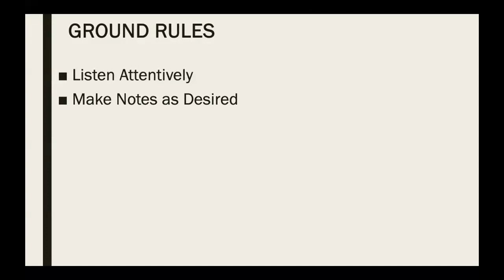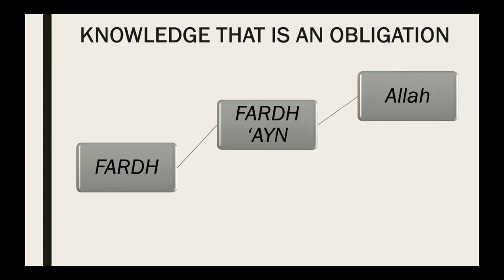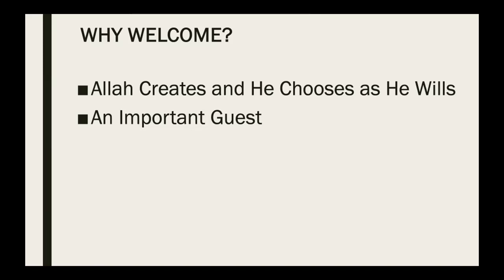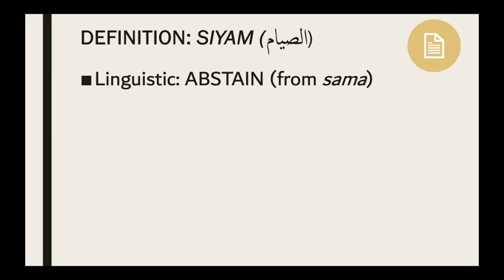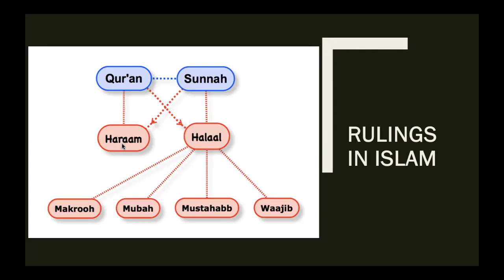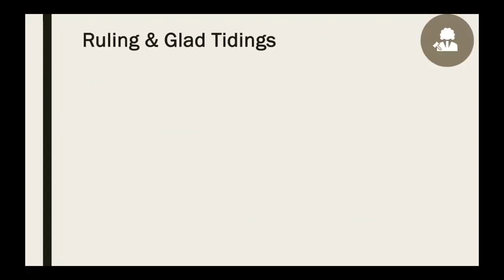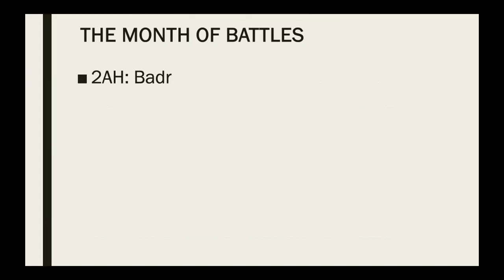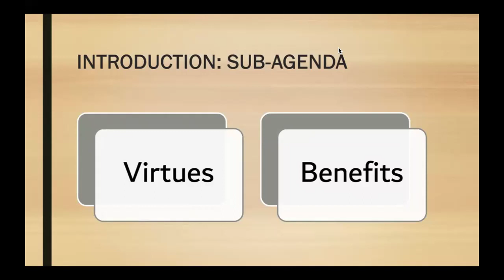Welcoming Ramadan 1445H: Session 1 (Introduction)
Why Welcome?
Important Guest
Introduction - Definition of Siyaam, Ramadan
Ruling of Fasting Ramadan
Ramadan is also month of Qur'an
Q&A